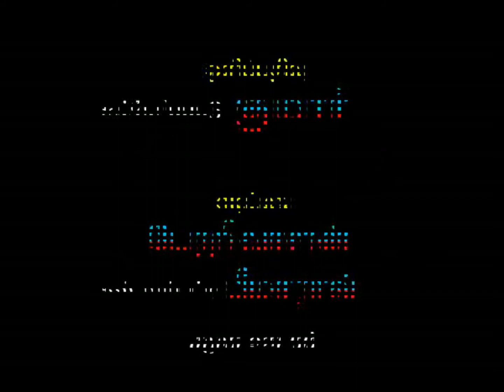THIRUMA SPEECH IN PROTEST AGAINST NEET